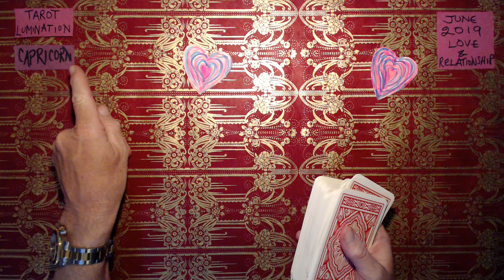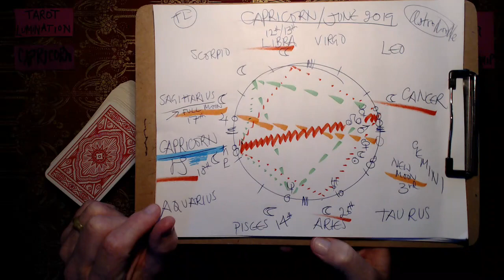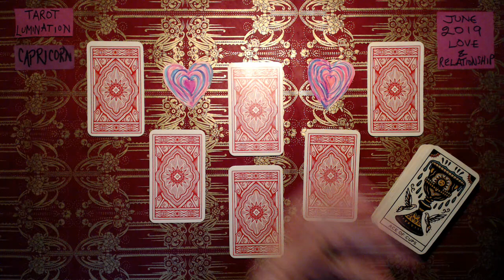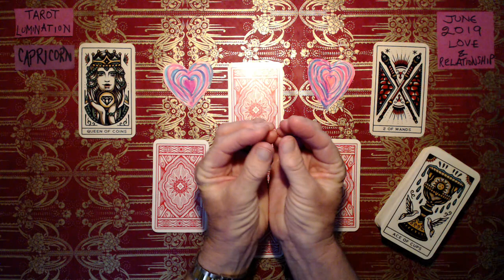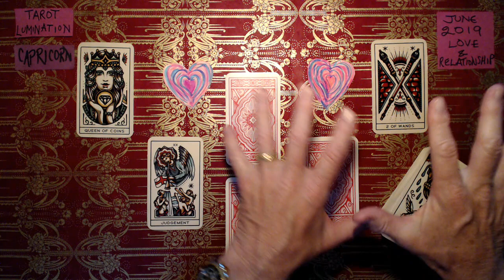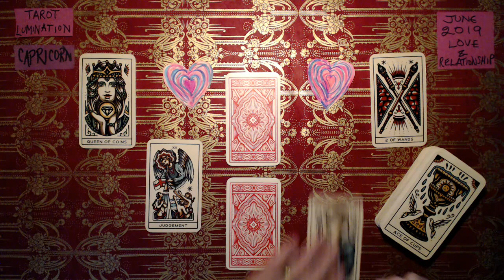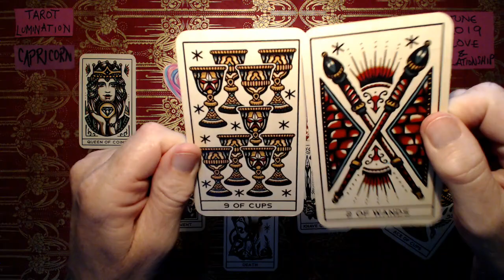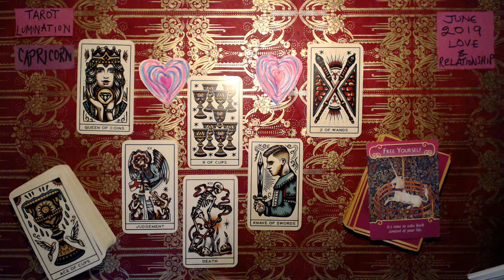Capricorn / Love & Relationship June 2019 ~ Tarot Lumination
Hi TL,

Thanks for writing back.
That's a good question! I checked your channel and did the same comparison with your notifications. Here's how notifications work. This means that they won't be receiving all sorts of notifications by default.

If your subscribers want to receive notifications the way they want to, there's an option to do so. Pressing the bell icon will give them the option to receive notification through app, email or both. They can customize it the way they want to.

You can provide this link to your subscribers on how to properly setup their notifications. Hope that helps!
Best,
xxxx       YT Creator Support

Greetings Dear TL Member, welcome to " FIRST FRIDAY" - our private group healing circle. We can hold up to about 10 people. WE MEET HERE. 6pm PST USA TIME .… FIRST FRIDAY OF THE MONTH
You just click and load and open and join. So, be prepared to be on camera in some way. This includes your voice and image. If you do not wish to be seen, believe me, TL fully understands. There is a way you can mute your camera when you are in the meeting. You can still watch and listen and speak but no one will see you, so don't worry, OK?
We will be exploring elementary, vigorous but gentle and effective ways of self healing in this group setting. This will be a guided session, hosted by Tarot Lumination. We will have a short reception period while we wait till everybody is arrived, then we will lock the session so that no one else wanders in by chance. Then when we are all settled, we will get on with the group healing. This will go on for a while, likely no more than 40 minutes, we'll see. Then, when we are done, we can share a story telling of some of your healing experiences.
Please be prepared for lots of wobbly moments for all of us. Please bring some refreshments, tissues, towel and so on, also please remove things like jewelry, rings, watches, bracelets, necklaces, ornaments. Please wear comfortable clothing. This is thirsty work. We will mostly be seated in our chairs with our screens and maybe headphones, or squatting cross legged, like people do in meditation settings. See you there. TL